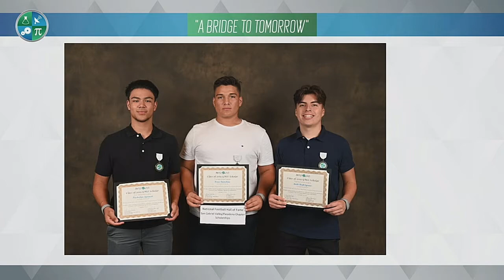2019 Student Leadership Awards Part 15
Dr. Juan Rivera, GMiS Chairman of the Board and Robin Evitts, Partner and Chief Operating Officer Reach Partners LLC and GMiS Board Member introduce 2019, discuss the GMiS Scholars program.  Includes photo recap of the 2019 Pinning Ceremony.